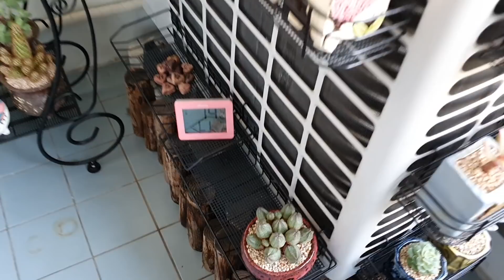다육이♡ 다육이 잎장이 짱짱하지만 이런다육이 물챙겨주세요💓💓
다육이 잎장이 짱짱해도 지금 건조하고 햇빛이 계속되는 날씨에 이런다육이는 물챙겨주시면 다육이 건강하고 통통한 다육이로 만들어 준답니다💓💓